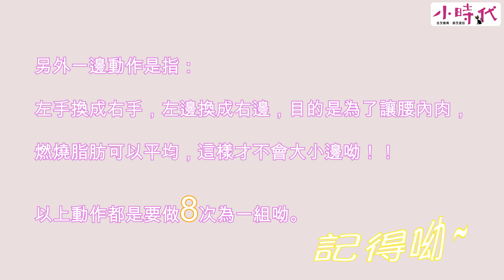台中大里區大樓 碩茂 小時代 【小時代健身房 讓你戰勝過年體脂肪】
碩茂 小時代 【小時代健身房 讓你戰勝體脂肪】
「多功能健身房」⇒ 省下健身月費 健身好ＥＺ
健身工Ｘ、萵苣都閃邊去～「小時代健身房」結合「Lounge Bar」打造優質運動環境，讓住戶輕鬆擁有苗條人森～

以小資價買到高cp享受

碩茂建設 小時代「八種飯店式公寓房型」、「月付6500起」、「高cp值公設」
▼台中成屋大樓建案推薦 賞屋資訊▼
所在區域： 大里區
建設公司：佳茂機構-碩茂建設
接待中心：大里區樹王路255號
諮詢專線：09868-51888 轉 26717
【狂實測】地表最強2mins商圈
幸福感爆棚 人生第一間房你選對了嗎？
洗鍊設計品味 營造經典魅力的居家生活